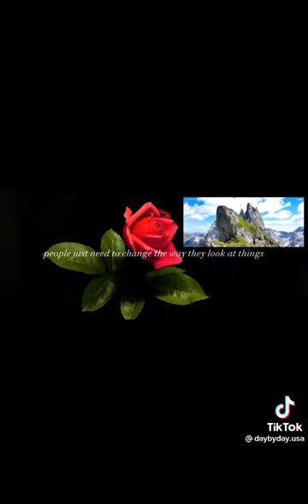The core of man’s spirit comes from new experiences